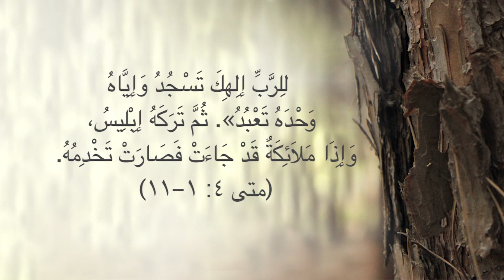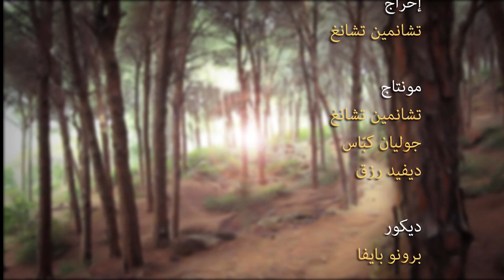التجارب والتغلب عليها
شاهد هذا الفيديو لمعرفة مفاتيح أساسية لمعرفة مواجهة التجارب والتغلّب عليها وخطوات لتنجح في تخطي تجارب الماضي السلبية وطرق ذكية للتغلب على انعدام الثقة بالنفس!
 شاهد هذا الفيديو لمعرفة المزيد!